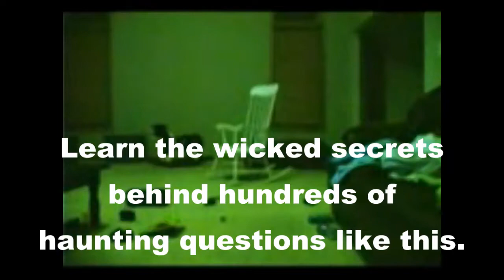Book trailer of PARANORMAL EXPOSED! by Prabir Ghosh (Power Book Trailers)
Book trailer of PARANORMAL EXPOSED! by Prabir Ghosh published by Power Publishers. (video trailer by Power Book Trailers)